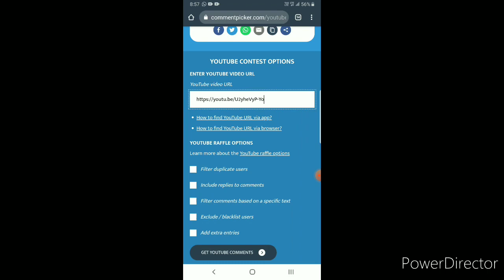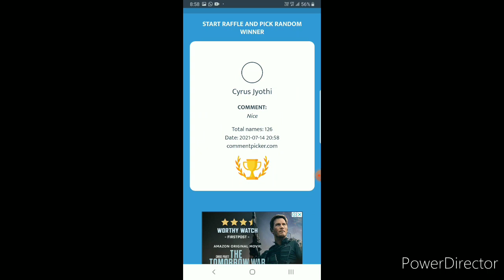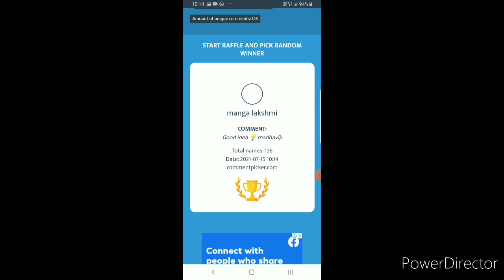Giveaway seeds || Rare variety seeds || giveaway winner announcement